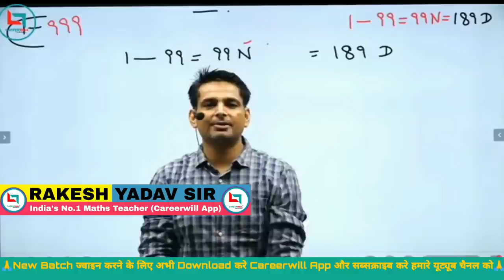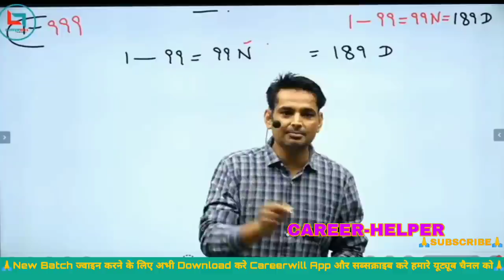Selection 100% By Rakesh Yadav Sir||Careerwill App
About Video---. This Video Is Fully Motivational VIdeo by Gagan Pratap Maths If You Watch This Full Video Then. You Can decide Your Goal In Exam So Please Watch This Full Video This Video For All Ssc,bank, railway And Any Other competition Students.

1.TITLE--7300+ SSC Mathematics 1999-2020 (BILINGUAL) Paperback – 1 January 2020

2.Advance Mathematics Revised Edition By Rakesh Yadav Sir for All Competitive exams Unknown Binding – 1 January 2019

3.Class notes of maths by Rakesh Yadav sir; complete arithmetic and advance (two in one Book) Hardcover – 1 January 2019

4. Revised Edition latest Pattern Advance Maths By Rakesh Yadav Sir Book In English With kalyan Free Paperback – 28 February 2021

‼️RYP_OFFICIAL_YOUTUBE‼️

‼️OFFICIAL_CAREERWILL_‼️

 ‼️‼️VIDEO _SOURCE‼️‼️
          🌐  INTERNET🌐